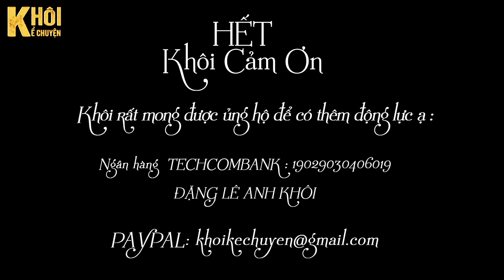TẬP 1/2 : OÁN HẬN 100 NĂM - TÁC GIẢ: LÊ QUYÊN - NGUYỄN TÂN | GIỌNG ĐỌC : ANH KHÔI